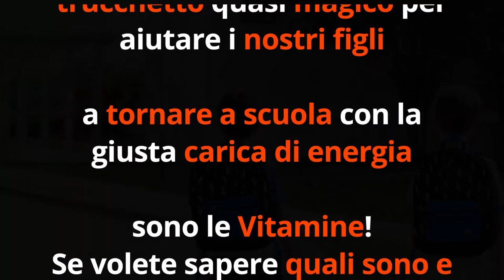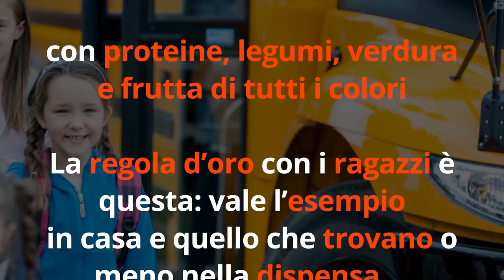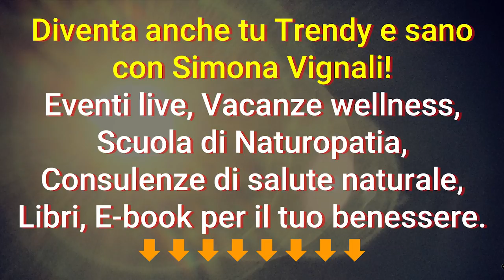RIENTRO a SCUOLA: ecco le 6 VITAMINE necessarie per BAMBINI e RAGAZZI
Ciao amici! Come aiutare i nostri bambini e ragazzi con il back to school, il rientro a scuola? Ecco le 6 vitamine assolutamente necessarie... LoDiceLaScienza!

Nota bene

Simona Vignali